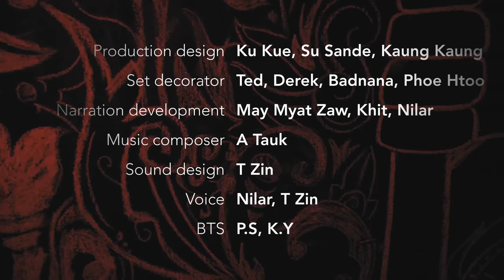The Country Of Flesh (ရွာစောင့်ဘီလူးမကျိန်စာတိုက်ခြင်း)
Halloween မှာ အကြမ်းဖက်စစ်ကောင်စီကိုပညာပေးမယ်